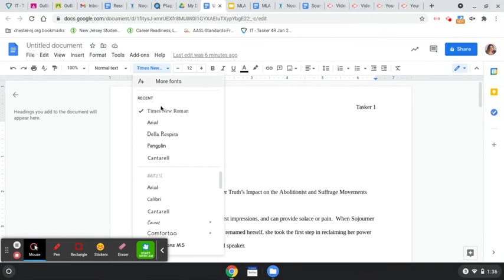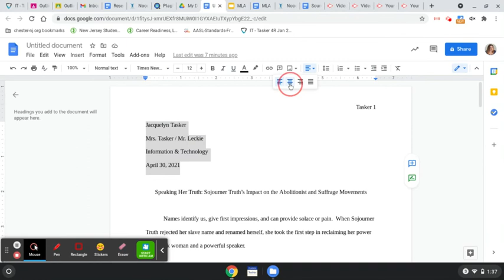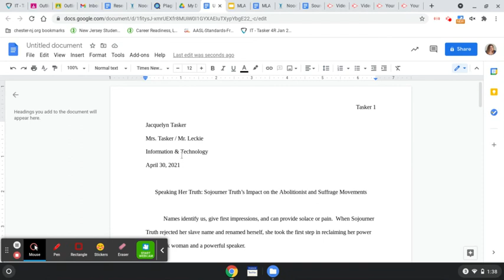How to Change Alignment and Spacing in Google Docs